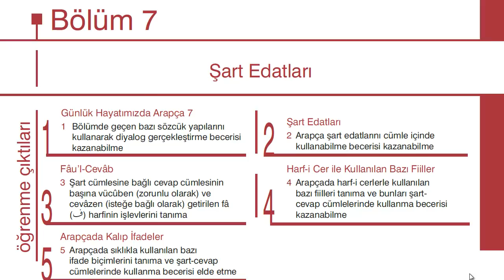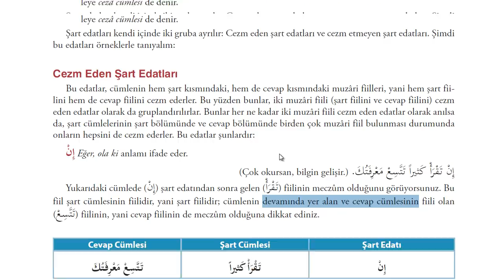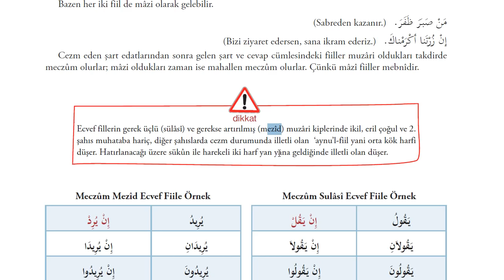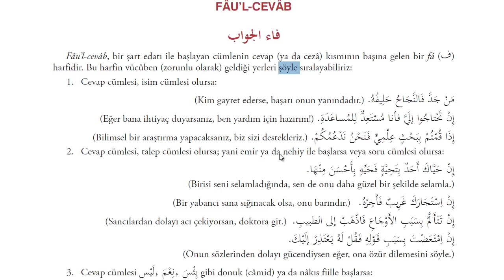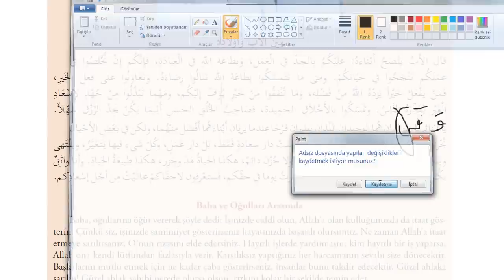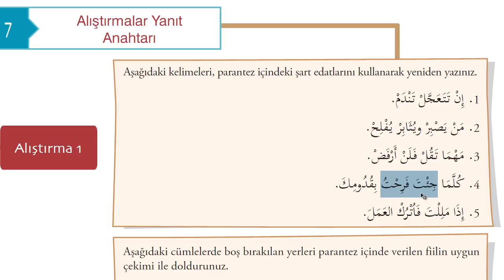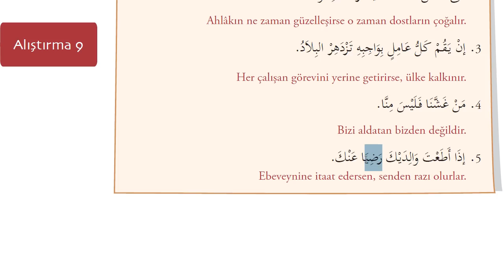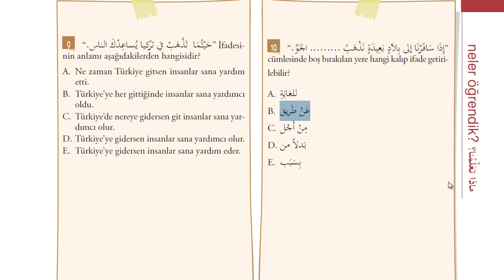İlahiyat Önlisans Arapça - 3-Ünite - 7 | HD (Şart Edatları)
Birden fazla fiili cezm edenler nelerdir?
Cezm alametleri nelerdir?
Bir fiilin cezm olması ne demektir?
Mazi fiil nasıl cezm olur?
Cemi müennes kalıpların cezm alameti nedir?
Harfi cer ile fiil kullanımına örnekler...